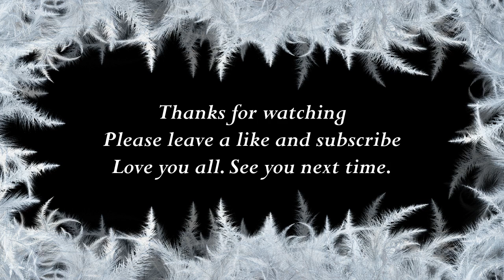How to say Helen in Bengali